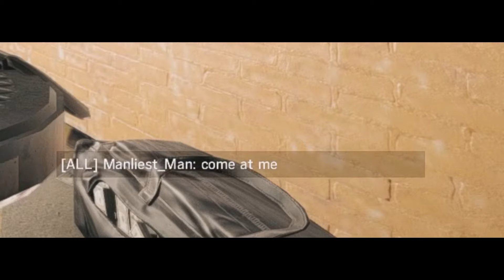How to play Tachanka like a boss - Rainbow Six Siege [PC]